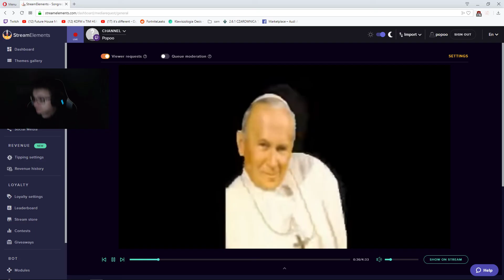Popo śpiewa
😎Rozwiń opis koksie😎

😎Zostaw Subka, like i komentarz😎
😎Pomaga mi to z zasięgami i ogólnie będę wdzięczny😎

Tagi